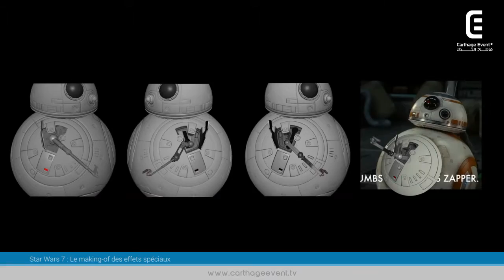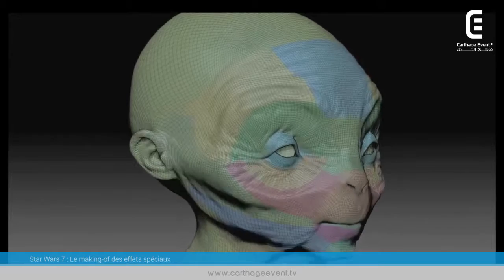Le making-of des effets spéciaux de Star Wars 7 | Carthage Event Tv